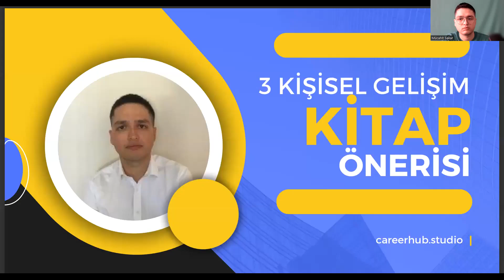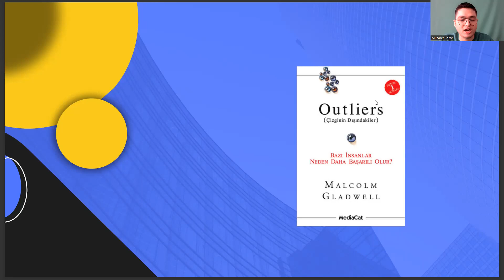Moda Tasarım Bölümüne Yönelik 3 Kişisel Gelişim Kitabı Tavsiyesi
4 yıllık moda tasarım taban puanları 2022,
4 yıllık moda tasarım taban puanları 2023,
2 yıllık moda tasarım taban puanları 2022,
2 yıllık moda tasarım taban puanları 2023,
tekstil ve moda tasarımı taban puanları 2022,
tekstil ve moda tasarımı taban puanları 2023,
2 yıllık moda tasarım okumak,
eskişehir teknik üniversitesi,
kocaeli üniversitesi,
moda ala butik,
ahel tasarım,
eib moda tasarım yarışması,
üniversite tercihleri,
yok atlas,
nişantaşı üniversitesi ücretleri,
tercih robotu,
moda tasarim bölümü 2 yıllık,
ayşenaz türban tasarım ve moda evi,
moda tasarım taban puanları 2022,
itü moda tasarım,
itü,
moda tasarım maaş,,
moda tasarım sıralama,
moda tasarım puanları,,
moda tasarım taban puanları,
moda tasarım bölümü,
moda tasarımı,
moda tasarım taban puanları 2023,
4 yıllık moda tasarım,
moda tasarım bölümü puanları,,
moda tasarım bölümleri,
moda tasarım nedir,,
moda tasarım taban puanları 4 yıllık,
2 yıllık moda tasarım,
4 yıllık moda tasarım taban puanları 2022,
4 yıllık moda tasarım taban puanları 2023,
moda tasarım maaş,
moda tasarım ne iş yapar,

4 yıllık moda tasarım taban puanları 2022,
4 yıllık moda tasarım taban puanları 2023,
2 yıllık moda tasarım taban puanları 2022,
2 yıllık moda tasarım taban puanları 2023,
2 yıllık moda tasarım okumak,
eskişehir teknik üniversitesi,
kocaeli üniversitesi,
moda ala butik,
ahel tasarım,
üniversite tercihleri,
yok atlas,
nişantaşı üniversitesi ücretleri,
tercih robotu,
itü moda tasarım,
itü,
moda tasarım maaş,,
moda tasarım sıralama,
moda tasarım puanları,,
moda tasarım bölümü,
moda tasarımı,
4 yıllık moda tasarım,
moda tasarım bölümleri,
moda tasarım nedir,,
2 yıllık moda tasarım,
4 yıllık moda tasarım taban puanları 2022,
4 yıllık moda tasarım taban puanları 2023,
moda tasarım maaş,

4 yıllık moda tasarım taban puanları 2022,
4 yıllık moda tasarım taban puanları 2023,
2 yıllık moda tasarım taban puanları 2022,
2 yıllık moda tasarım taban puanları 2023,
2 yıllık moda tasarım okumak,
eskişehir teknik üniversitesi,
kocaeli üniversitesi,
moda ala butik,
ahel tasarım,
üniversite tercihleri,
yok atlas,
nişantaşı üniversitesi ücretleri,
tercih robotu,
itü moda tasarım,
itü,
moda tasarım maaş,,
moda tasarım sıralama,
moda tasarım puanları,,
moda tasarım bölümü,
moda tasarımı,
4 yıllık moda tasarım,
moda tasarım bölümleri,
moda tasarım nedir,,
2 yıllık moda tasarım,
4 yıllık moda tasarım taban puanları 2022,
4 yıllık moda tasarım taban puanları 2023,
moda tasarım maaş,

4 yıllık moda tasarım taban puanları 2022,
4 yıllık moda tasarım taban puanları 2023,
2 yıllık moda tasarım taban puanları 2022,
2 yıllık moda tasarım taban puanları 2023,
2 yıllık moda tasarım okumak,
eskişehir teknik üniversitesi,
kocaeli üniversitesi,
moda ala butik,
ahel tasarım,
üniversite tercihleri,
yok atlas,
nişantaşı üniversitesi ücretleri,
tercih robotu,
itü moda tasarım,
0 Yorum